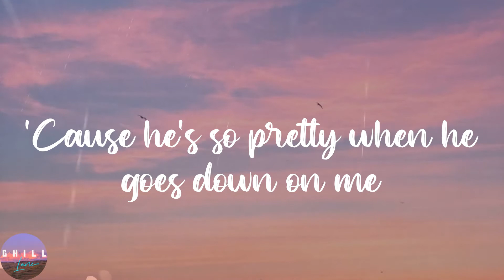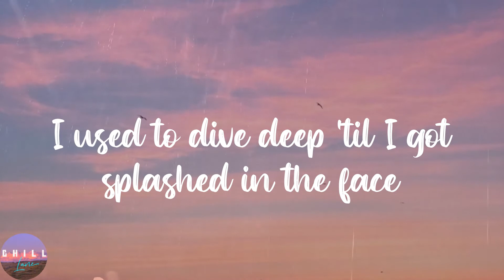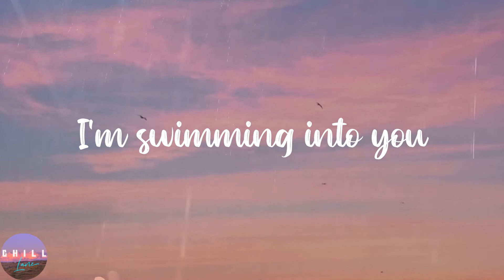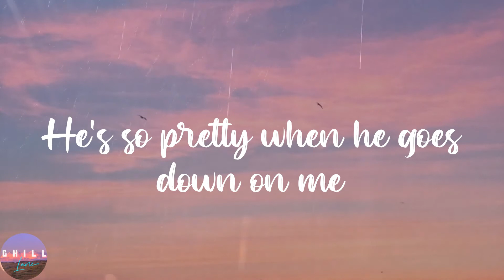quinnie - touch tank (Lyrics) | He tells me he's gentle when he wants to be, Cold-skinned eager, ba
quinnie - touch tank (Lyrics) | He tells me he's gentle when he wants to be, Cold-skinned eager, baby, blue shirt out the laundry, So I think he wants to be gentle with me
quinnie - touch tank (Lyrics)

️🎼Lyrics:
Cancelled the hot hipster threesome for you
'Cause I preach a freedom, but you're a fucking great excuse
Plus I'd rather get naked and swim in your blow-up pool
And dry our dolphin bodies off and question your tattoos
'Cause he's so pretty when he goes down on me
Cold-skinned eager, baby, blue shirt out the laundry
He tells me he's gentle when he wants to be
So I think he wants to be gentle with me
Such a short drive to get to the touch tank to you
Deep sea pearl, my soft manta ray (manta ray)
Tender two fingers that touch the display
I used to dive deep 'til I got splashed in the face
He's so pretty when he goes down on me
You took my breath away
So now I can't suck in my stomach around you anymore
We're too old to live with our parents
Do you wanna wake up to me every morning?
Every morning
Every morning
I'm swimming into you
Into the ocean in a parachute
And jumping to the ocean